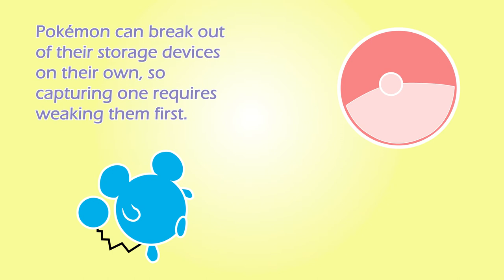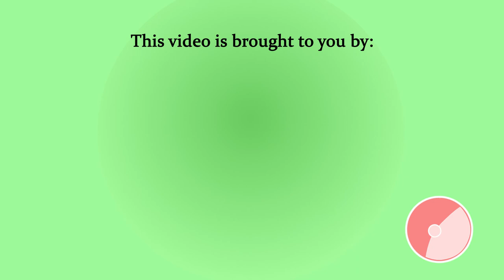The Poké Ball and You